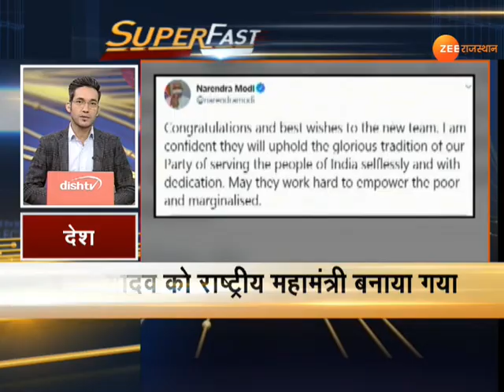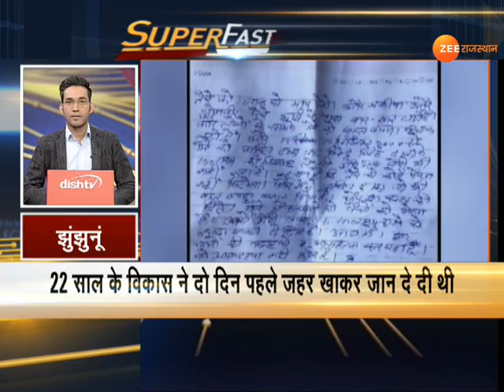राजस्थान Superfast में देखिए, 100 बड़ी ख़बरें फटाफट अंदाज में | Zee Rajasthan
राजस्थान Superfast में  देखिए, 100 बड़ी ख़बरें फटाफट अंदाज में...